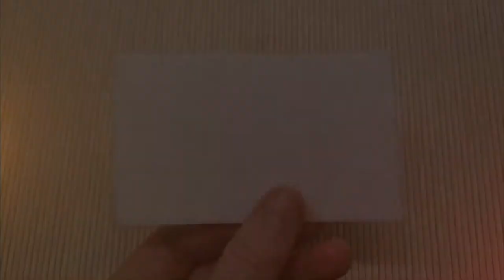BEADED BOW TIE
Je perle un noeud papillon sous forme de ma première courte vidéo.
I bead a bow tie in the form of my first short video.